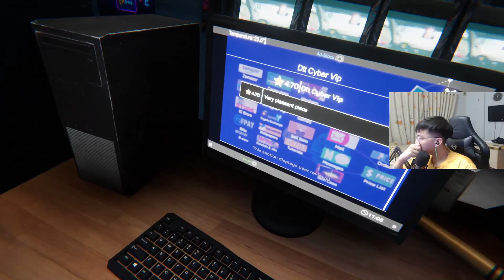[Internet Cafe Simulator #6] ÔNG CHỦ NHISM PHÁ SẢN...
ÔNG CHỦ NHISM PHÁ SẢN...

Thông tin máy tính :
- Ram 32GB
Gear sử dụng :
- Tai nghe Razer Hammer Pro V2
- Bàn phím cơ Fuhlen SM680R RGB Black Blue switch
- Chuột Logitech G Pro
Sentivity :
- DPI : 400